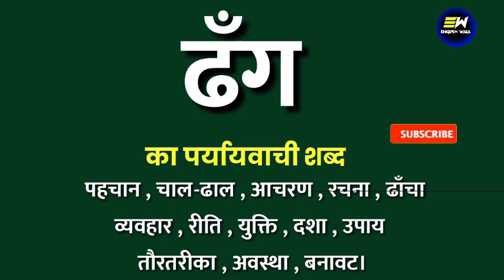ढंग का पर्यायवाची शब्द | dhang ka paryayvachi shabd | ढंग का समानार्थी शब्द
Dear Learners,

YOUR QUERIES-
dhang ka samanarthi shabd
dhang ka paryayvachi shabd
dhang ka paryayvachi shabd kya hoga
dhang ka paryayvachi shabd kya hota hai
dhang ka paryayvachi shabd kya hoga hindi mein
dhang का पर्यायवाची शब्द क्या होता है
100 पर्यायवाची शब्द हिंदी में